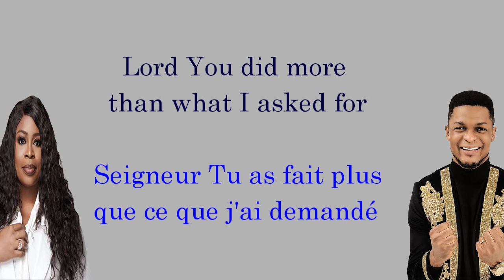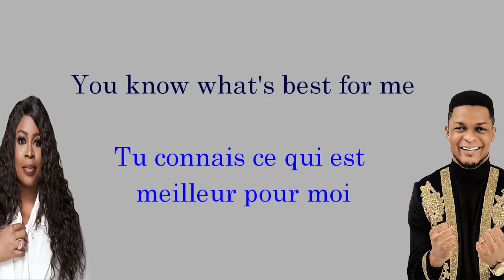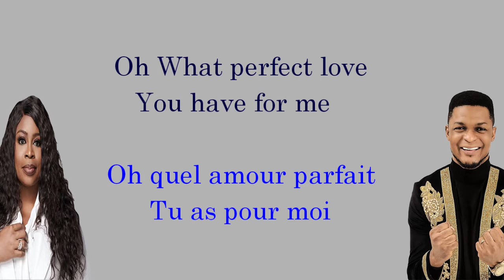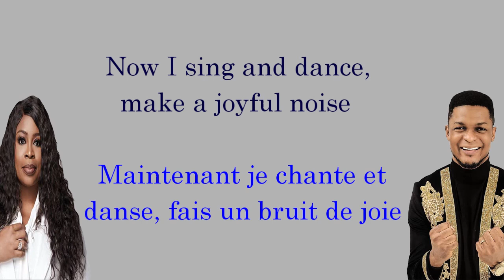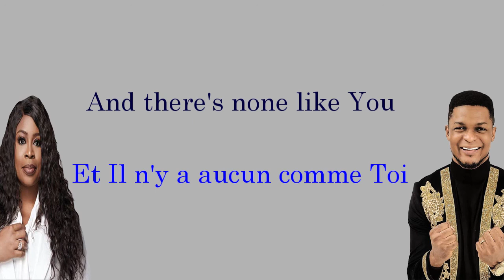Great God - Joe Praize ft Sinach (Lyrics + Traduction française)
Psaumes 95:3,
Car l'Eternel est un grand Dieu, Il est un grand roi au-dessus de tous les dieux.
Pour tester vos connaissances de la Bible en répondant à un questionnaire chaque semaine.
Activer la cloche de notification afin d'être notifié chaque fois qu'on post un nouveau contenu.